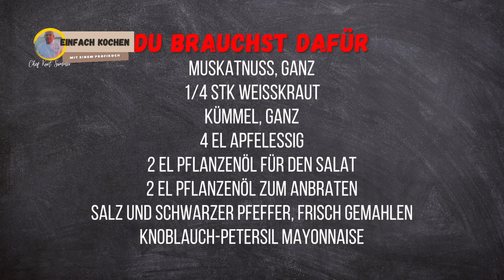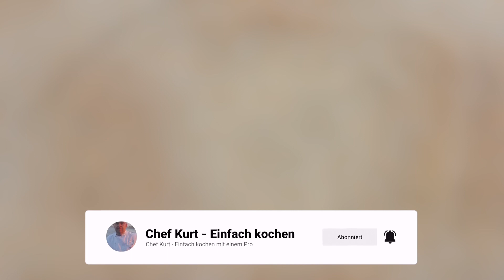Kartoffelstrudel mit Krautsalat wie bei Oma | So einfach geht es! | Das sagt dir niemand!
Im heutigen Video zeige ich dir, wie du Kartoffelstrudel mit Krautsalat wie bei Oma zu Hause machen kannst.

Zutaten für 2 Personen:
• 1 Pkg. frischer Blätterteig
• 400 g Kartoffeln, festkochend
• 1/2 Zwiebel
• 1 kl. Knoblauchzehe
• 1 TL Majoran
• 1 TL Kümmel, ganz
• 2 Eier (+ 1 Ei zum Bestreichen)
• 1 EL Kartoffelstärke
• Muskatnuss, ganz
• 1/4 Stk. Weisskraut
• Petersilie, gehackt
• Kümmel, ganz
• 2 EL Apfelessig
• 2 EL Pflanzenöl für den Salat
• 2 EL Pflanzenöl zum Anbraten
• Salz und schwarzer Pfeffer, frisch gemahlen
• Knoblauch-Petersil Mayonnaise

Heute werde ich mit dir mein Rezept für Kartoffelstrudel mit Krautsalat wie bei Oma teilen.
Nicht nur, dass es ein schnelles und köstliches Gericht ist, aber auch unglaublich einfach.

▬ Meine Empfehlungen: ▬▬▬▬▬▬▬▬▬▬▬▬▬▬▬▬▬▬▬▬▬▬▬
➡Hole dir mein asiatisches Kochbuch mit über 100 original Rezepten
➡Oder du willst essen wie auf einem Kreuzfahrtschiff:
➡Wenn du aber lieber italienisch wie beim Italiener um die Ecke isst, dann habe ich hier was für dich:
➡Du liebst Grillen? Dann hole dir hier mein kostenloses E-Book „Die 7 ultimativen Grillsaucen“:

➡Mein Lieblings Kochmesser:
➡Mein Gemüsemesser:
➡Mein Brotmesser:
➡Mein Fleischmesser:

▬Aktuelles Video: ▬▬▬▬▬▬▬
Kartoffelstrudel mit Karautsalat wie bei Oma | So einfach geht es! | Das sagt dir niemand!